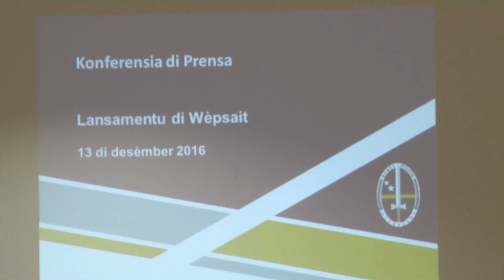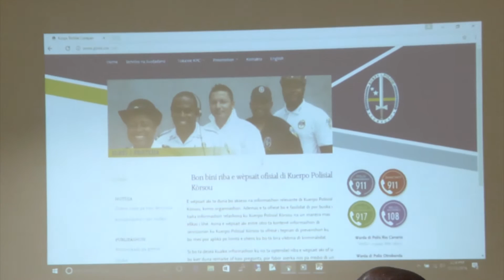Entrega di outo i lansamentu di pagina Wep